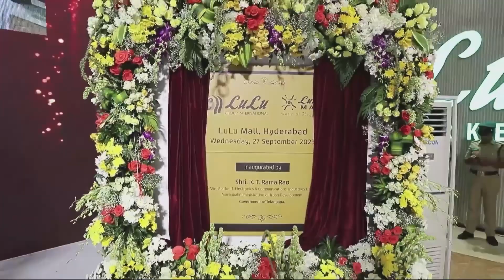LuLu Mall, Hyderabad | Inauguration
Lulu shopping mall opened in Hyderabad

At its inauguration by Minister KTR, chairman Ali reiterates ₹3,500 cr investment committent to Telangana on a destination mall, export-oriented food processing centre.

U.A.E.-based retailer Lulu Group on September 27 opened its first shopping mall in Hyderabad and reiterated the ₹3,500 crore investment committent it had made to Telangana for a clutch of projects ranging from a 2 million square feet destination mall to a food processing facility.

“Today we are inaugurating our first shopping mall in Hyderabad. This is our first venture in the State. Our second project will be an export-oriented state of the art food processing facility, including meat processing, in Hyderabad,” chairman M.A. Yusuff Ali said at the opening of the mall in Kukatpally in Hyderabad by Telangana’s Industries and IT Minister K.T. Rama Rao.

Towards supporting the local fishing community, the Lulu Group is also also planning to establish a seafood procurement and processing centre in Siricilla, the constituency of the Minister. “Apart from this, we have also committed ₹3,500 crore over next three years in a destination shopping mall, mini malls and agricultural produce sourcing, logistics and processing hub for facilitating 100% exports as well as promotion of Telangana products across India and overseas,” he said, thanking the Minister and government for their support.

Addressing the gathering, Mr. Rao said he was hopeful of the Lulu Group’s investment exceeding the ₹3,500 crore committent it had made on malls, super markets, food processing and allied sectors, including aquaculture and fish processing. The projects will benefit the youth in Telangana by way of jobs as well as farmers and those into fishing and poultry in the State in terms of augmenting their income.

“We will show the Lulu Group team more opportunities and ensure they have the best of experience in India. I can promise you Yusuff bhai that you can use Telangana as a stepping stone for many good things for India and rest of the world as well,” the Minister said.

In a post on X (formerly Twitter), Mr. Rao said opening of the mall is a “fantastic addition to Hyderabad’s retail scene! Telangana’s first-ever Lulu Mall by the UAE-based retailer Lulu Group is ready to welcome customers in Hyderabad. Inaugurated Lulu Mall covering 5 lakh sq. ft in Hyderabad. Congratulations to LuLu Group...